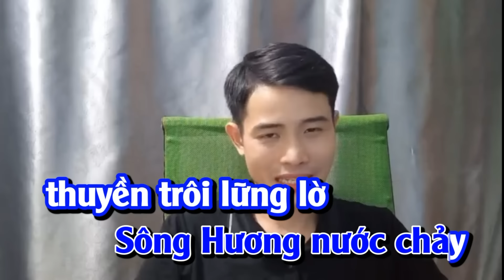HUẾ THƯƠNG ( KARAOKE ) - Song Ca Thiếu Giọng Nữ - SONG CA CÙNG NHẤT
mọi người hát với Nhất nhé.
danh sách bài hát
1. huế thương
2. gợi nhớ quê hương
3. chim sáo ngày xưa